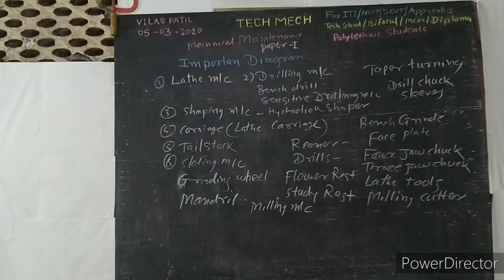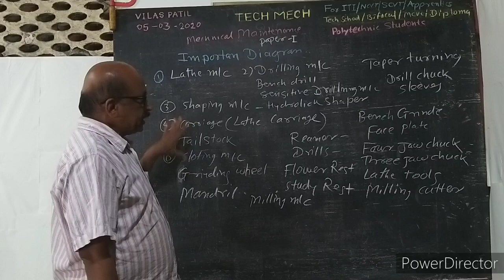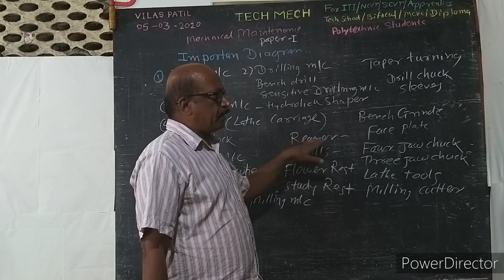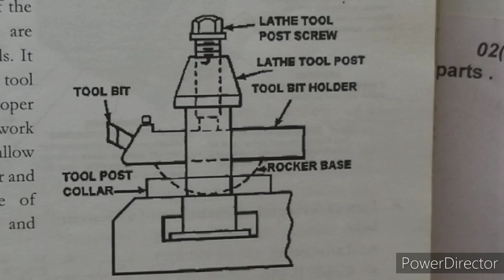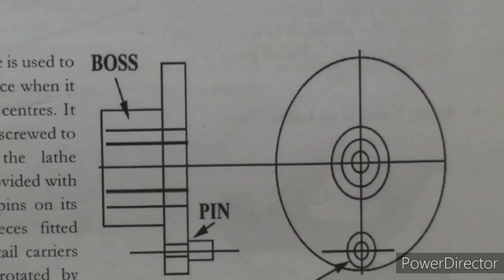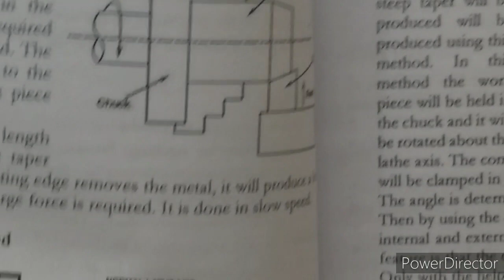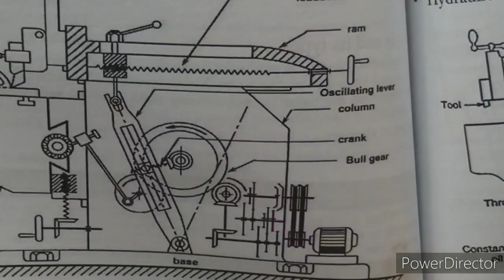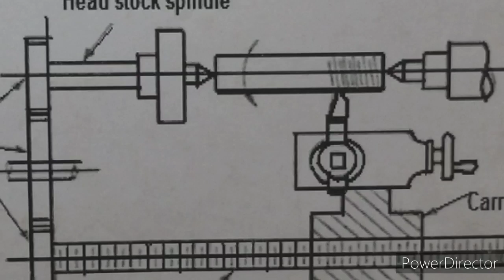Important Diagrams for Mechanical Maintenance paper-1, 12th Standard bifocal Students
Mechanical Maintenance 12th
Important Diagrams on
LATHE MACHINE, DRILLING Machines
Shaping MACHINE,Milling MACHINE
Grinding MACHINE